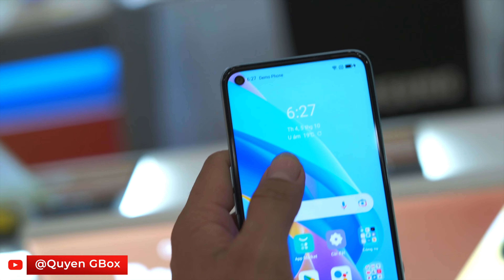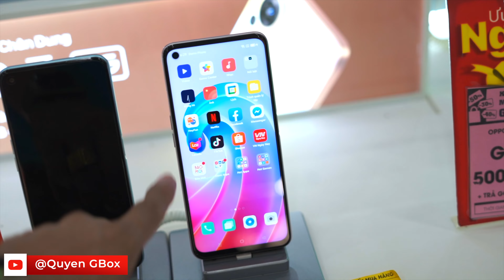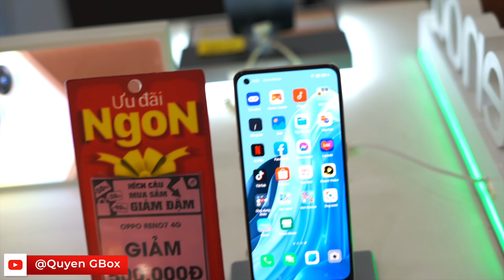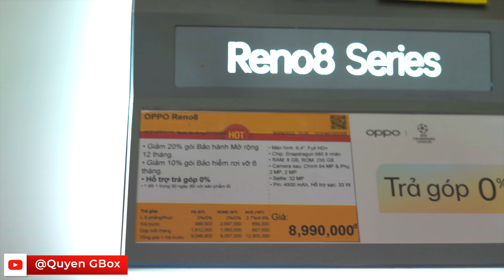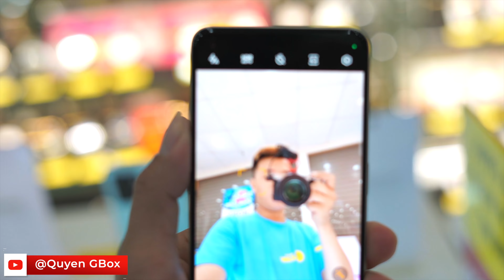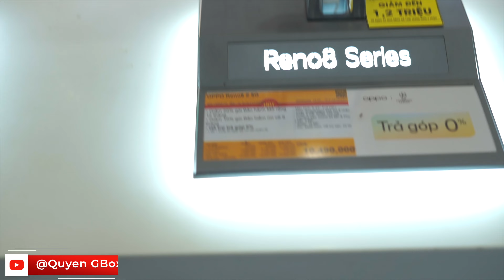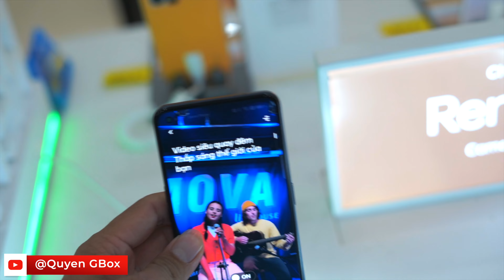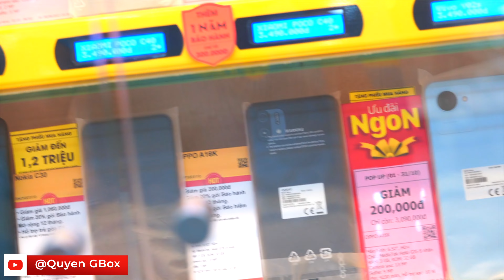Cập Nhật Giá Điện Thoại OPPO Ngày 05/10/2022 Thế Giới Di Động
Mời bạn tham gia Gruop chia sẽ và tư vấn ạ: ZALO